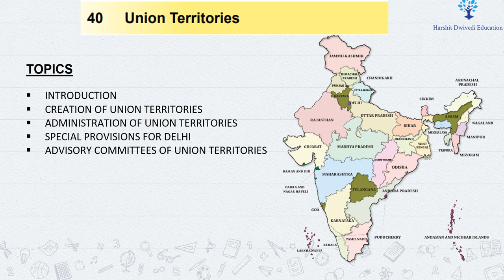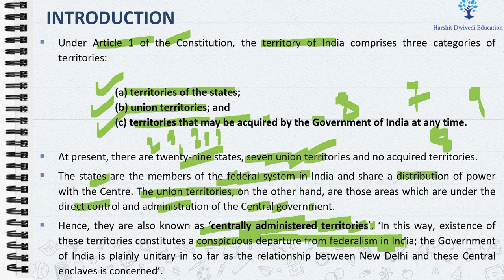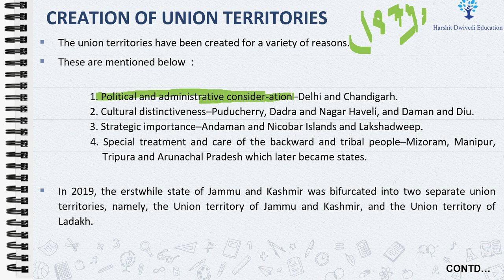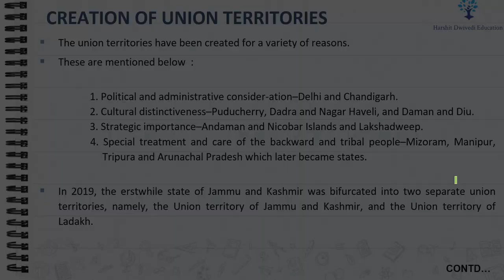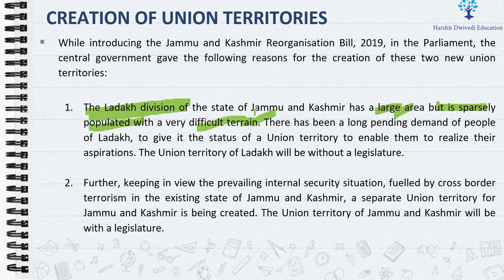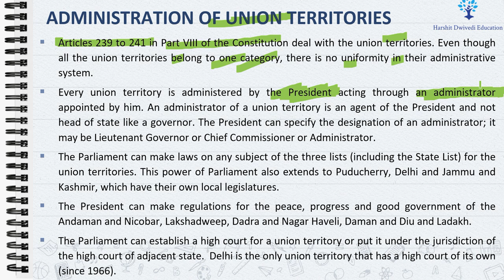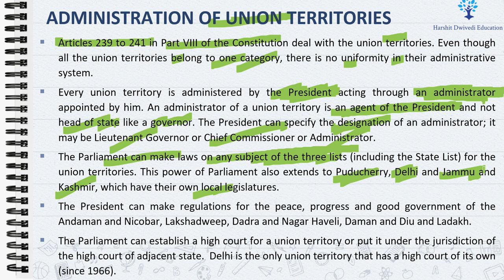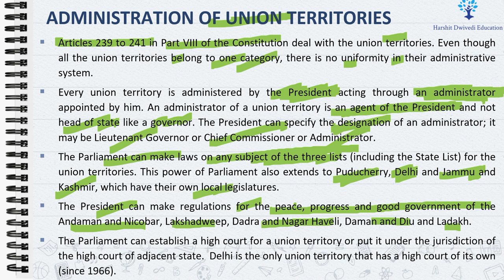(V171) (Why & How Union Territories were created & their administration) M. Laxmikanth Polity (UPSC)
This is the 171st video of Indian Polity by M. Laxmikanth sixth edition.

# CREATION OF UNION TERRITORIES
# ADMINISTRATION OF UNION TERRITORIES